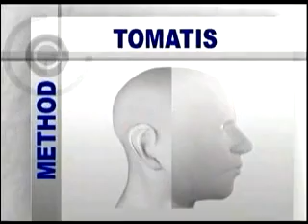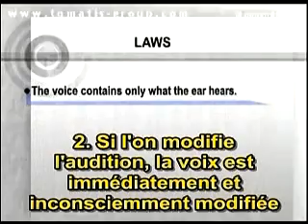[EN + FR] The Tomatis® effect and its three laws / L'effet Tomatis® et ses trois lois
The three laws independantly confirmed by scientic comitee of Sobronne in 1957.

Les trois lois déposé devant le comité des sciences en 1957.

By Tomatis developpement